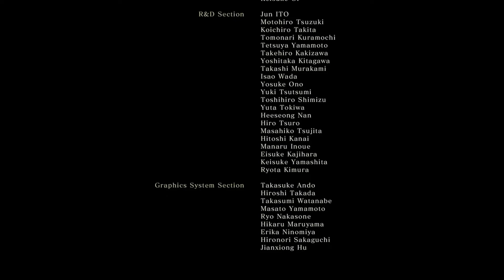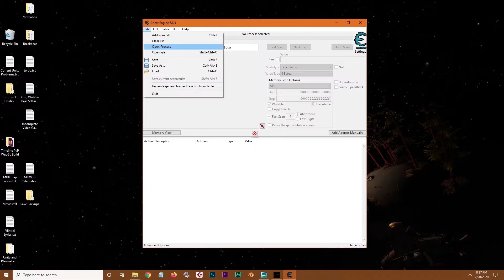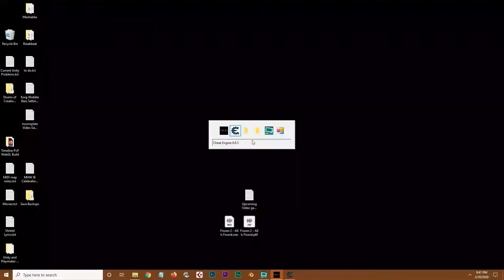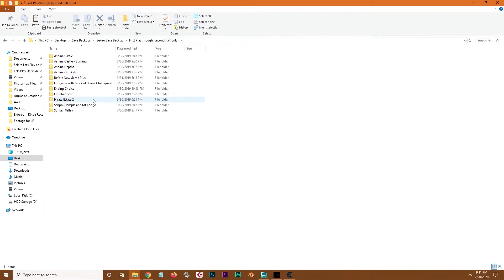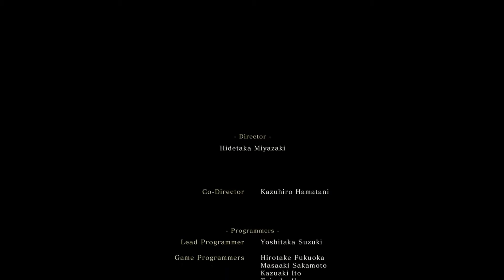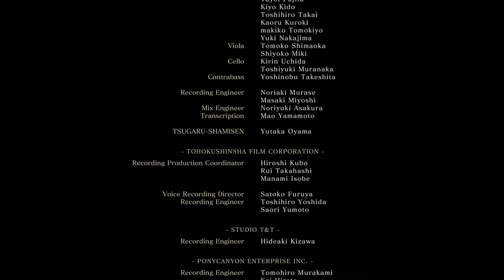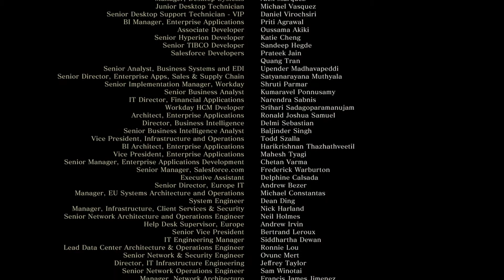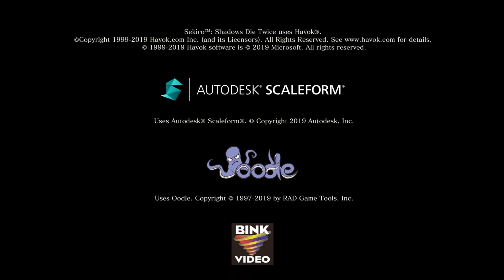Let's Play Sekiro Finale - Wolf (Father)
Wolf surpassed his father as a warrior and now as a parent.